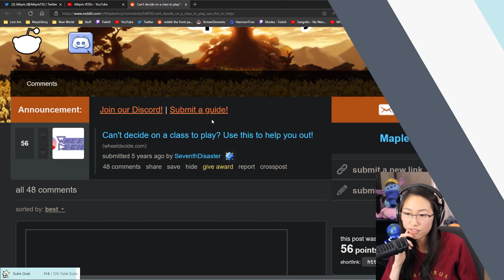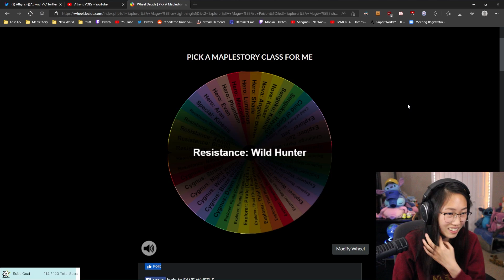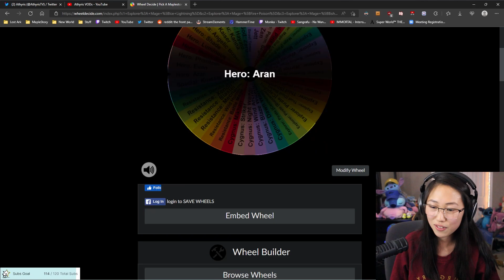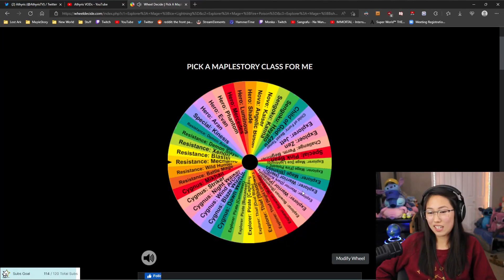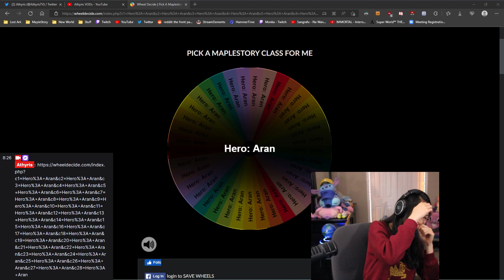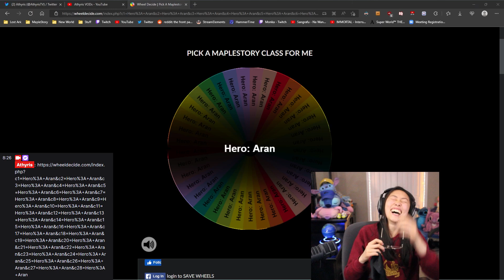Which class should you Hyper Burn for Ignition? | MapleStory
The wheel has decided our future and so I must not disobey it. ARAN BEST CLASS!!